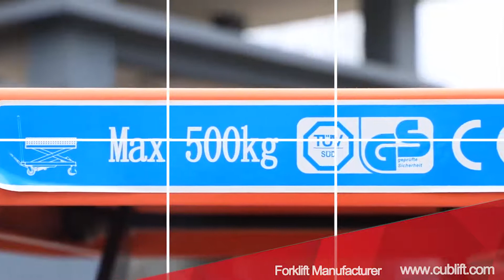Manual Pallet Lifter CUBLiFT 46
hand Pallet Lifter Manual LifterManual pallet lifter is also known as manual pallet trucks, which is a crucial part of every warehouse. If you need to move heavy pallets or different items, a manual pallet lifter will support you.

A manual pallet lifter will lift all the heavy items instead of you. You can be sure of the safety during loading and unloading the pallets.

One of the main advantages of a high-quality manual pallet lifter is easy maintenance and reliability. With the help of a manual pallet lifter, you will highly accelerate load or stacking efficiency.

You will get many benefits such as low energy costs, the ability to lift heavy staff, and reduced time usage, etc. Instead of raising heavy items yourself and losing time, manual pallet lifters will do the job for you. In addition to this manual pallet lifters, are not harmful to the environment.

As one of the most competent forklift manufacturers in the pallet jack market, Cublift offers different types of manual pallet lifters. Our manual pallet lifters are varying in characteristics, quality, lifting capability according to your lifting requirements. The main features of a manual pallet lifter are long durability, comfortable operation, low failure rate, quick operation, etc.

Manual pallet lifters from CUBLIFT are designed and manufactured to a compact size. So that you can operate it in small and narrow aisles. This characteristic differentiates manual pallet lifters from other forklift trucks. As manual pallet lifters are for lifting heavy stuff, you should also pay attention to the cover material. It needs to have a metal cover, to serve you for a long time. It would be best if you were careful while choosing a manual pallet lifter because the range is big. But most importantly, you should pay attention to quality.

Manual pallet lifters should serve you for a long time. So high quality is an essential aspect. As CUBLIFT has 20+ years of experience in manufacturing forklift trucks, you can be sure in the quality of our manual pallet lifters.